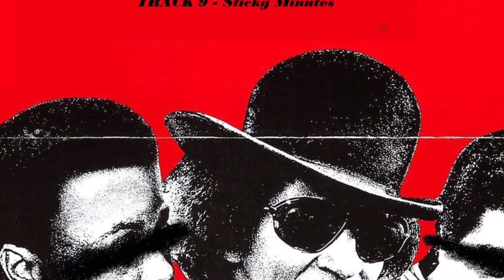Me,You & XU: Behind the Lyrics S1 Episode 4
Host Brianna interviews Xavier Student and Artist "Macc"